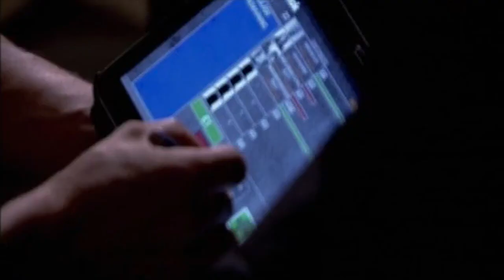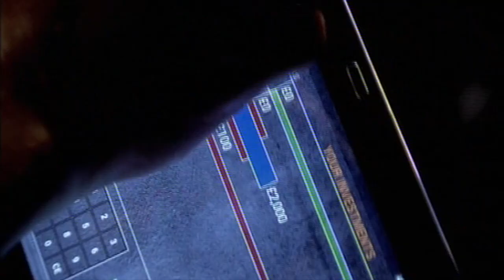Money Pit - Quiet Rebellion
Quiet Rebellion get funding from the Money Pit and a rinsing from Jason Manford...